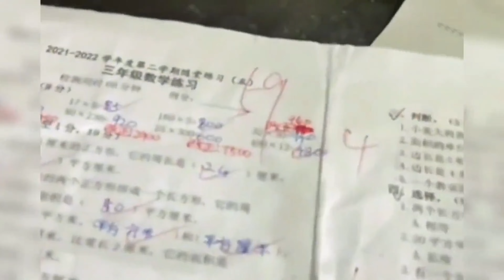盘点那些满级反骨仔，一身反骨没有一点肉，简直笑不活了